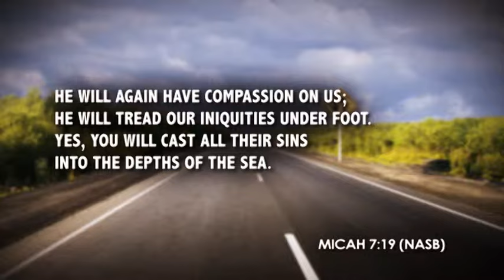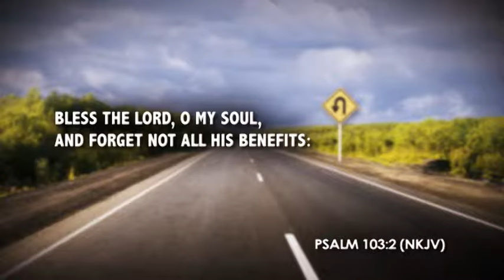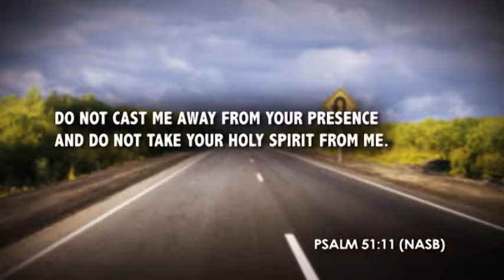Strengthen Your Walk | God's Secrets to Your Turnaround | Stand in God's Forgiveness | Ep. 17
Because of God’s unfailing love for you, He offers a life filled with joy and peace, free from the burden of past sins. When you repent and ask for a new beginning, you can fully embrace the freedom found in God's forgiveness.

In this episode, you’ll discover the transformative power of repentance and how to stand confidently in the forgiveness that Jesus has already provided. No matter what mistakes or regrets you've carried with you, God is offering you a fresh start. You can let go of your past and walk in peace and restoration, knowing that you are forgiven and loved by God.

Take the first step toward living in the freedom of God's forgiveness and experience a new life in Christ!

Sign up to receive daily email reminders about the latest Turnaround Video